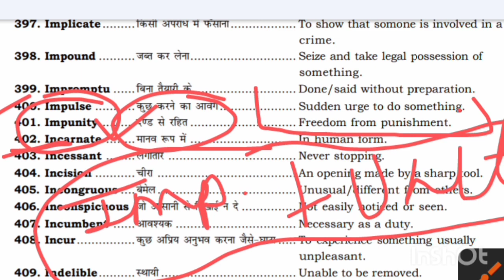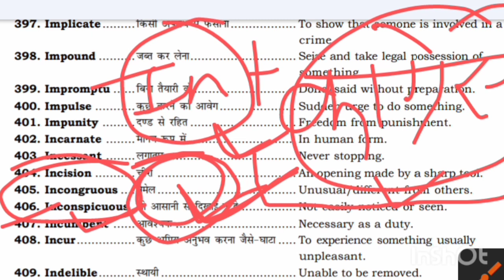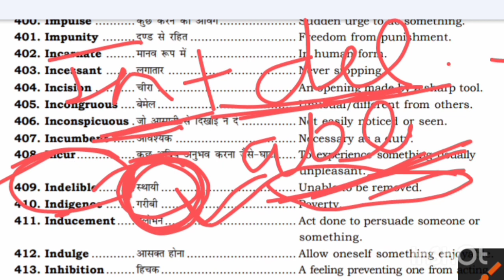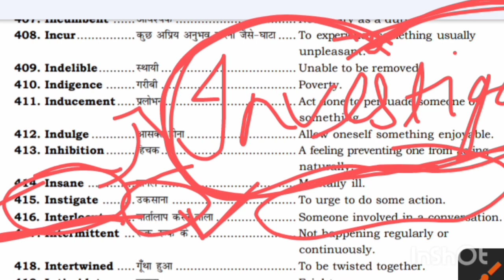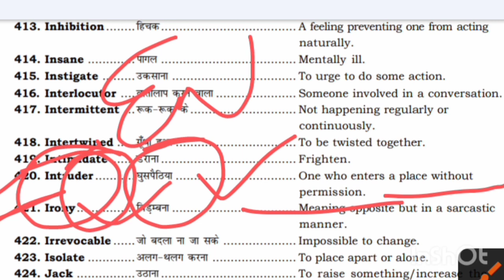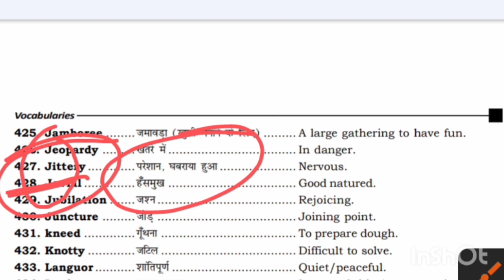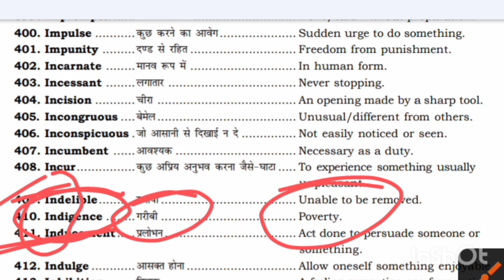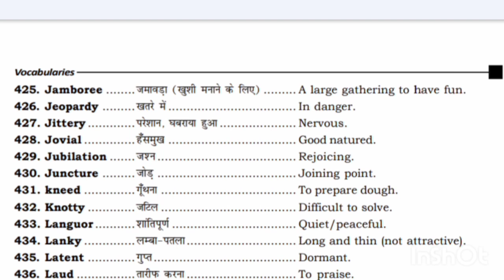Vocabulary best trick Part-23 plinthtoparamountvocab Volume1by Neetu Singh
In this lecture, you will remember the Vocabulary of the Plinth_to_paramount book with Magical Vocabulary_Tricks.Mnemonics is one of the best ways to remember Vocabulary.
 plinth to paramount vocabulary plinth to paramount vocabulary tricks
plinth to paramount vocab
plinth to paramount vocab tricks
plinth to paramount vocabulary class english for ssc chsl 2023 playlist english for ssc chsl 2023
By ananya mam
english syllabus for ssc chsl 2023
english classes for ssc chsl 2023
english language for ssc chsl 2023 english preparation for ssc chsl 2023
english comprehension for ssc chsl 2023 english strategy for ssc chsl 2023
The Black Book vocabulary Nikhil Gupta How to learn black Book vocabulary
Vocabulary for SSC CGL CHSL MTS CPO STENO exams 2021
MTS CPO STENO BANK exams the Black Book for CHSL
the Black Book for CPO SI exam the Black Book for SSC stenographer grade C &D EXAMS